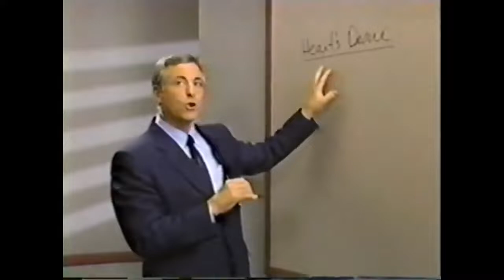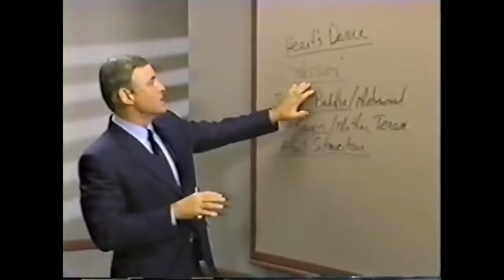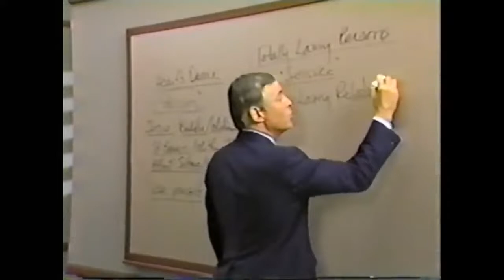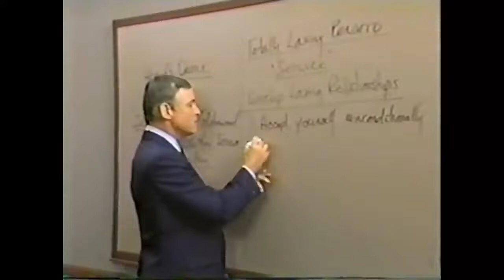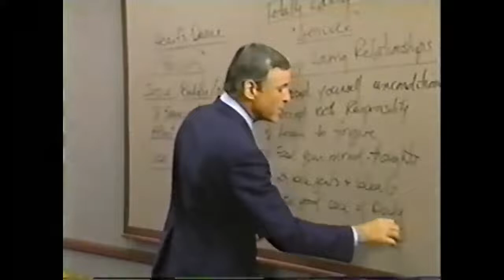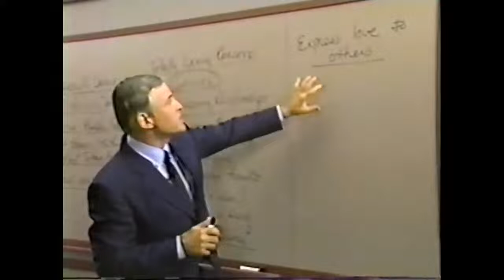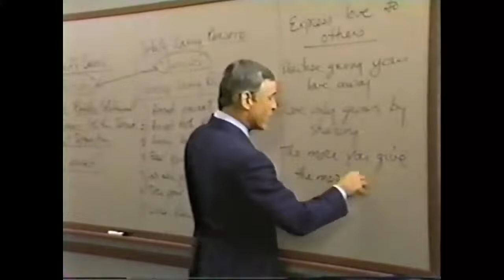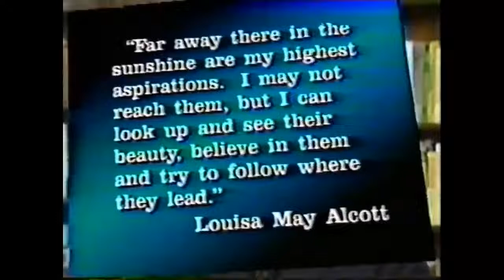Modulo 26 - COMO ENCONTRAR EL VERDADERO PROPÓSITO DE SU VIDA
Módulo 26
COMO ENCONTRAR EL VERDADERO SENTIDO DE LA VIDA
(15 minutos)
🔵 COMUNIDAD GRATUITA DE TELEGRAM ⤵️

Resumen
Todos nos preguntamos cuál es el sentido de la vida y por qué estamos aquí. El verdadero sentido de la vida consiste en encontrar una misión y cumplir nuestra misión. Con el fin de determinar cuál es exactamente nuestra misión, tenemos que convertirnos en personas verdaderamente llena de amor. Al practicar los principios que nos llevan a convertirnos en individuos afectuoso, nos veremos atraídos hacia nuestra misión y nuestra zona de servicio.
 El objetivo de este módulo final consiste en revisar el significado de seguir una misión en la vida, y en dotarte de los principios que le llevarán a convertirse en un individuo totalmente lleno de amor.